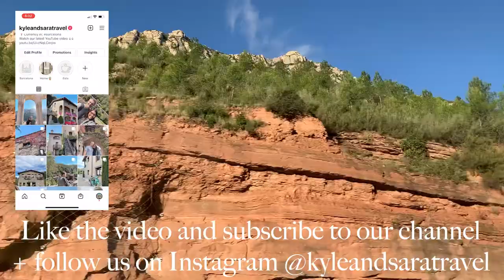Exploring Spain | Hiking Montserrat | We traveled from Barcelona to the Mountain of Montserrat!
Hey guys! This week we took a trip to Montserrat, a multi-peaked mountain range near Barcelona, Spain. The main peaks are Sant Jeroni, Montgrós and Miranda de les Agulles.

We took a bus there and went for a hike to the top of the mountain. Located in the town in Montserrat is the Santa Maria de Montserrat, a Benedictine monastery. This is the most important religious retreat in Catalonia.

We hope you enjoy experiencing the 4-mile hike with us and if you get a chance to go to Montserrat while you're in Spain, we definitely recommend it! It was only a 1 hour bus ride from Barcelona.